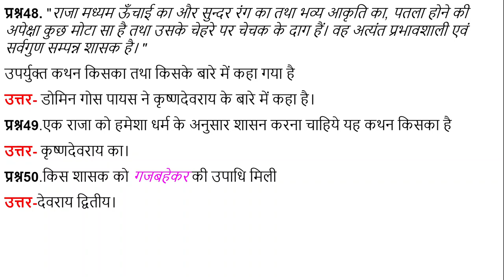विजयनगर साम्राज्य से संबंधित महत्त्वपूर्ण प्रश्न एवं उत्तर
इस विडियो में हमने विजयनगर साम्राज्य से संबंधित महत्त्वपूर्ण प्रश्न एवं उत्तर बताये हैं, जो परीक्षा की दृष्टि से महत्त्वपूर्ण हैं। हमने विजयनगर साम्राज्य से संबंधित और भी कई विडियो बनाये हैं।